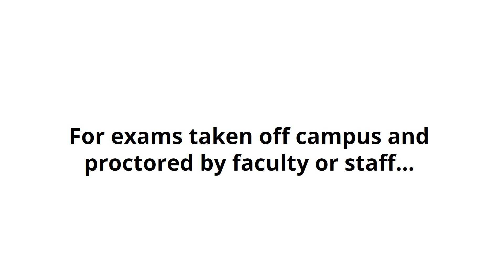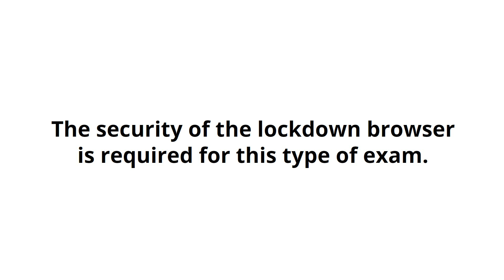Scheduling Exams by Exam Delivery Type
This video walks you through how to schedule each type of exam by delivery type (in-person proctored, unproctored, or remote proctored) in the PAEA Assessment Center.